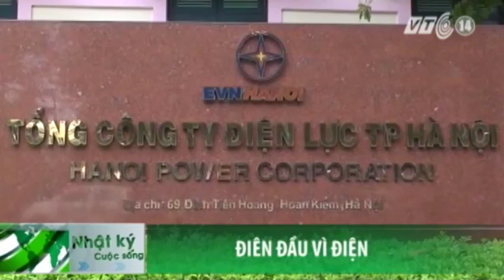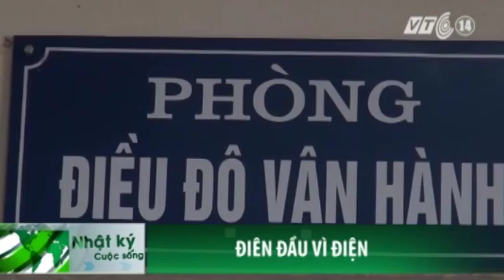VTC14_Tiêu thụ điện tăng kỷ lục do nắng nóng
(Truyền hình VTC14) - Tập đoàn Điện lực Việt Nam (EVN) cho biết trong những ngày vừa qua, thời tiết nắng nóng diễn ra trên diện rộng, trải khắp cả nước. Đặc biệt, tình hình nắng nóng diễn biến phức tạp tại khu vực Bắc Bộ và Trung Bộ, đỉnh điểm là ngày 30/6, 1/7 và 2/7 với nhiệt độ ngoài trời thường xuyên ở mức 39-40 độ C. Thời tiết nắng nóng làm gia tăng nhu cầu tiêu thụ điện cả về công suất đỉnh và sản lượng.